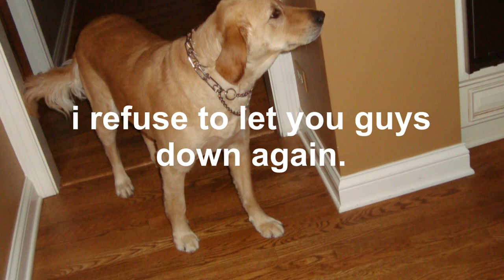back from the dead!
yaaah lol sorry about my leaving and all. im dumb. hope i still have a few fans out there(: cuz ive seen these recent breyer series and DAYUM they are good!